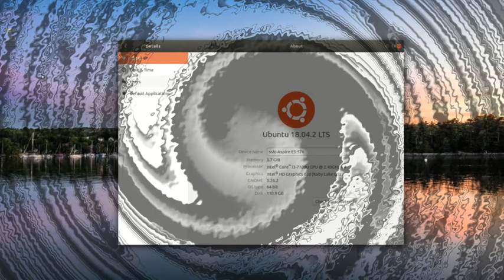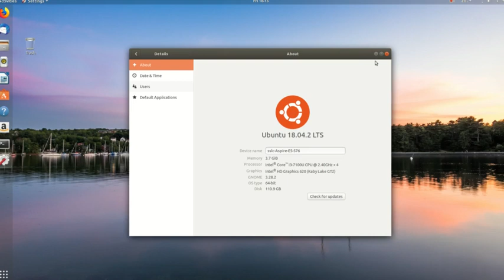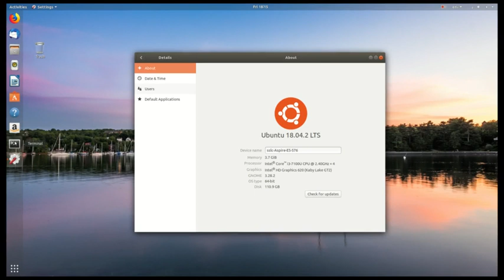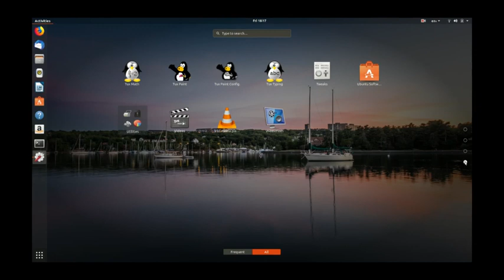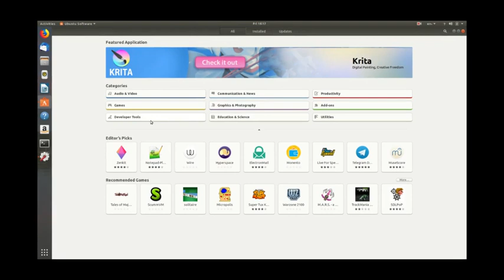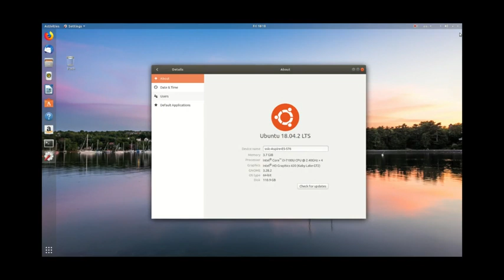UBUNTU OPERATING SYSTEM IN TAMIL